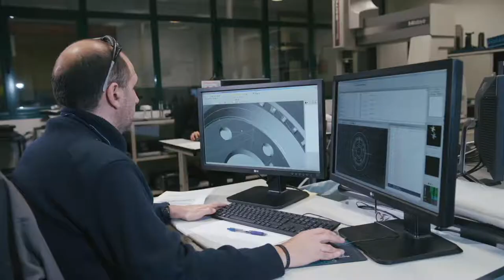Fagor Ederlan nuestra historia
Fagor Ederlan tiene una historia marcada de hitos, donde las personas han construido el camino que le han llevado a la vanguardia del sector. Este viaje se abre hacia áreas nuevas e innovadoras, retos que queremos asumir mirando hacia adelante.